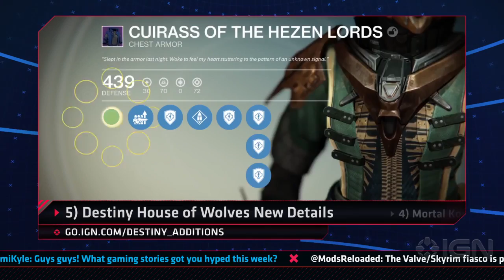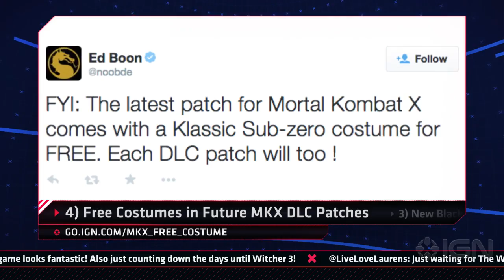Black Ops 3 & Star Wars Battlefront News - IGN Daily Fix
This week's top 5 gaming news highlights the latest on Black Ops 3, Star Wars Battlefront DLC, new costumes in Mortal Kombat X, and more.

4) Mortal Kombat X Patch 1.02 Add New Skin